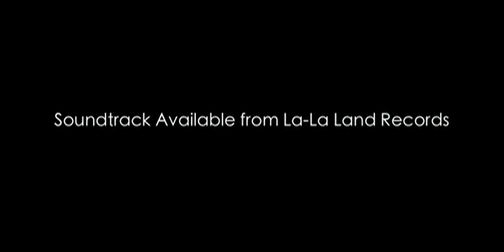(18+) ZOMBEAVERS Theme Song (Official, feat. Nick Amado)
Zombeavers Theme Song and Score now on iTunes from La-La Land Records

From the producers of CABIN FEVER, THE RING, WE'RE THE MILLERS and AMERICAN PIE.

Three college girls go on a care-free vacation of drinking games, topless sunbathing, and sexual exploration. Their frolicking fun comes to an abrupt end when toxic zombie beavers try to EAT THEM.

Music and lyrics by Jon & Al Kaplan. Performed by Nick Amado.

Legolambs is the world's number one source for internet musicals of both classic and modern cinema. Tune in for everything from Conan: The Barbarian to John Carpenter's The Thing to The Help. You won't find the best musicals of the 21st century on Broadway, because they're all right here. Actually, you'll find one of them Off Broadway, because we wrote Silence! The Musical.

Video editing by Jon Kaplan and Al Kaplan (Conan the Barbarian: The Musical, Zombeavers, Silence! The Musical).